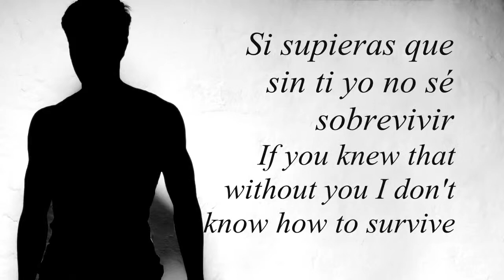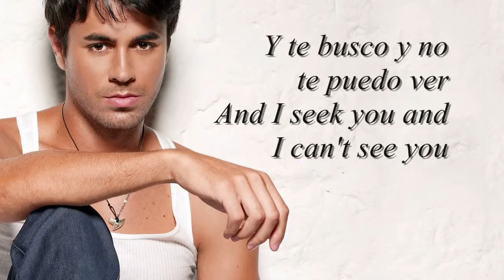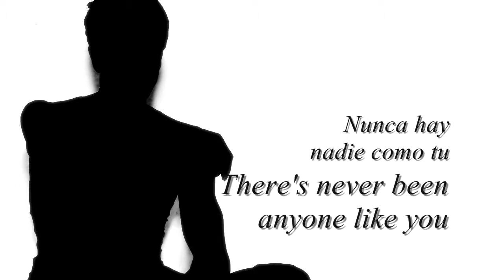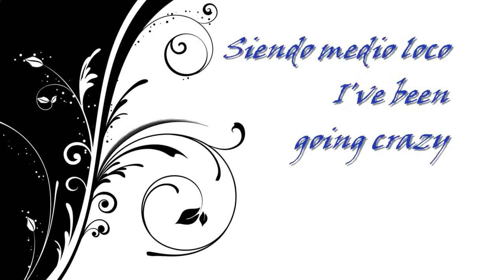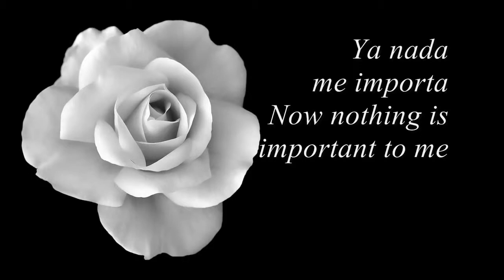Enrique iglesias" Para Que La Vida"- present chandresh gotecha